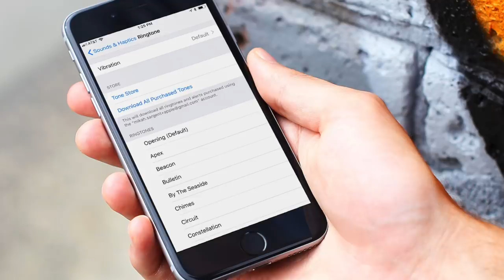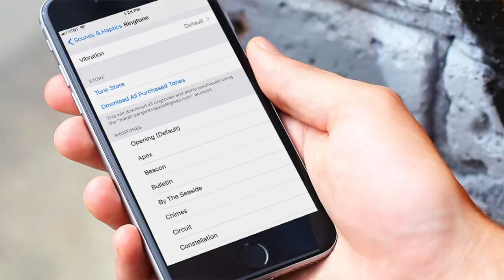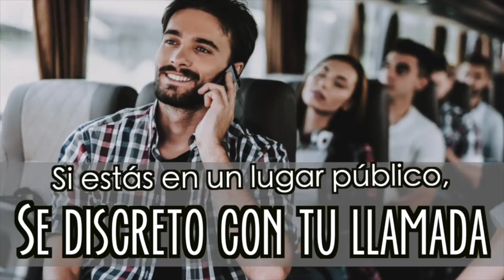¡NO haga ESTO con su CELULAR!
Estas son las reglas básicas o protocolos primarios para tener y usar un celular.

00:00 Inicio
01:28 Apaga o silencia tu celular en lugares que lo requieran
01:46 El sonido del teléfono puede ser muy molesto
02:11 Si alguien se dirige a ti deja el celular
02:41 Si tienes que contestar una llamada atiende con discreción
02:57 No seas maleducado, respete a los demás
03:04 Si estás en un lugar público, se discreto con tu llamada
03:22 No menosprecies los celulares de otros
03:49 Cierre

Visita nuestro sitio asociado de Amazon para productos de tu interés: